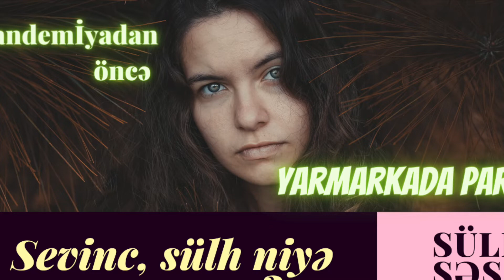Dünyanın sevinci necə itir?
Əziz dostlar bu bir həyəcan təbilidir. Dünyanın sevinci niyə itir? Gəlin bu barədə düşünək vlog america azerbaijan parad #